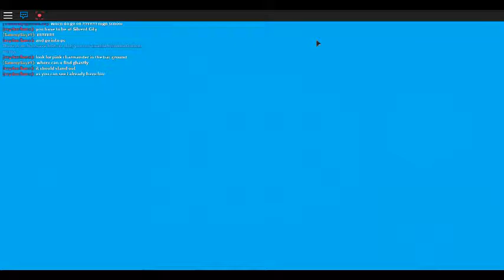Pokemon brick bronze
srry i couldt add sound